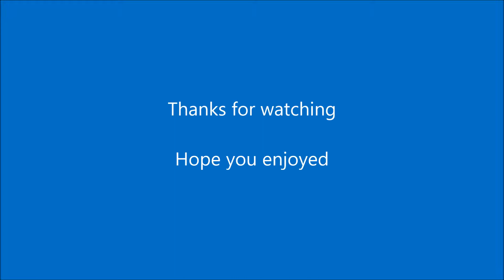16/09/17 Edinburgh Waverley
A trip out to Edinburgh for a day via Carlilse ( but no video passing Carlisle depot wrong side of train and person sitting next to me decided to fall a sleep rrrrrrrrrrr. then on the return a freightliner 70 on a container train decided to park up double rrrrrrrrrrr .) so missed all the class 68/88 on depot and quite a few were stabled along with some 37's including 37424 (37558 ) but it was a day out not had many this year and with the event the previous day 3 Armed police officers at Newcastle walking the platform on the way back. One more visit I think should clear all my units up but it will be in the week and an all nighter to catch some sleeper action, this visit cleared 50 units off the list.